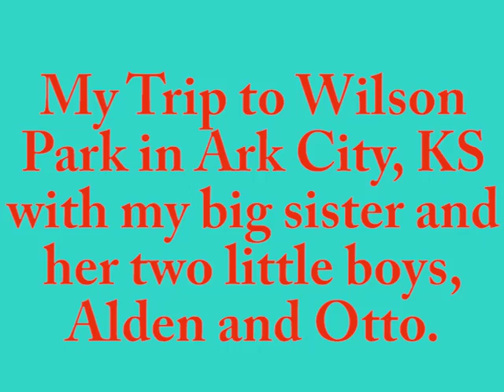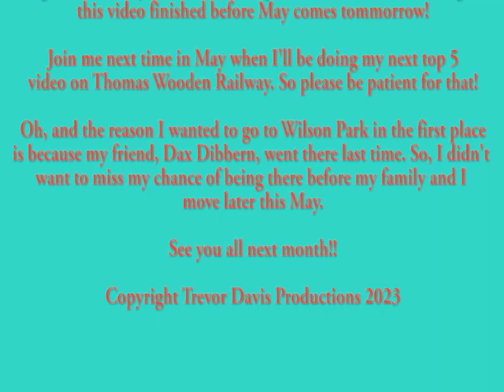My Trip to Wilson Park in Ark City, Kansas (April 30, 2023)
Welp, this is my true FINAL video for the month. This is another trip video where my sister, her kids, and I visit Wilson Park in Ark City, Kansas. The reason I wanted to go there is because I didn't want to miss my chance of seeing this locomotive on static display at the park. There are also a couple playgrounds, but I mainly want to focus on the steam locomotive there because that's the main attraction! I hope you enjoy the video!

Join me in May when I'll be doing my next top 5 video on Wooden Railway, which will be a surprise! But I don't know when I'll get that one done yet.